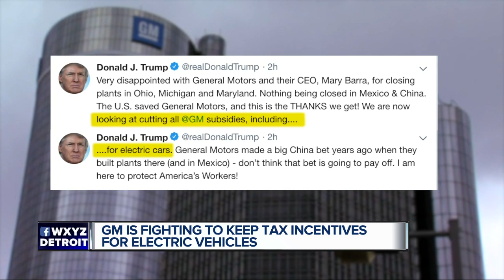General Motors fighting to retain tax incentives after news of plant closures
General Motors is fighting to retain tax incentives that make it’s electric cars more desirable to consumers, but after last month’s announcement of factory closings, it’s political power to keep incentives alive are in danger.